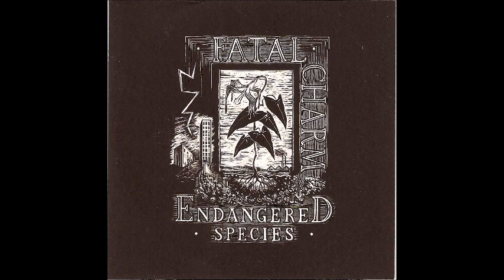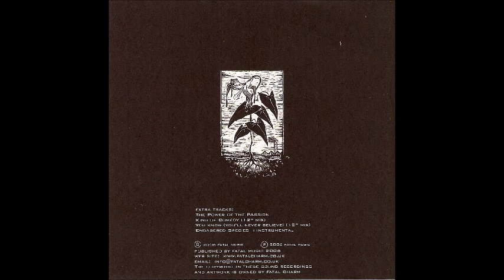Fatal Charm – Endangered Species [CDr / Album, Reissue UK 2006]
1 Summer Spies
2 Testify
3 I Am Calling
4 Iron Curtain Irony
5 King Of Comedy
6 You Know (You'll Never Believe)
7 Flashes In The Night
8 Endangered Species I
9 Is It A Dream?
10 Bye Bye
Extra Tracks
11 The Power Of The Passion
12 Summer Spies (12'' Mix)
13 King Of Comedy (12'' Mix)
14 You Know (You'll Never Believe) (12'' Mix)
15 Endangered Species I Instrumental

I do not claim ownership of this songs nor image... I am not making a profit from this... all credit goes to the author. If the rightful owner wants to remove it only has to notify me ...Enjoy and support the artists